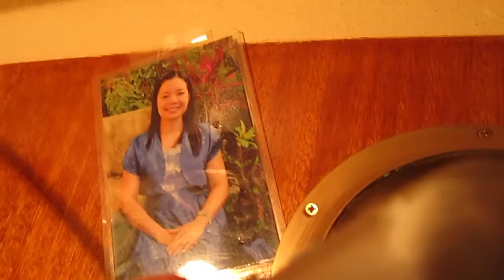Calling Sharon, Sailing for Love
XPAC8000 is about love, for Dolphins, for Sharon, for Elusive Spirit and for the world.